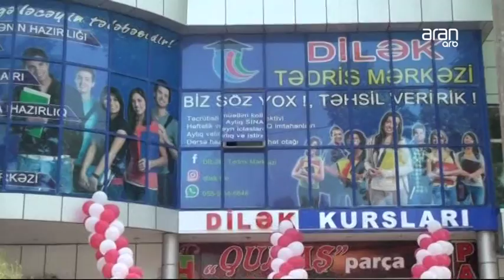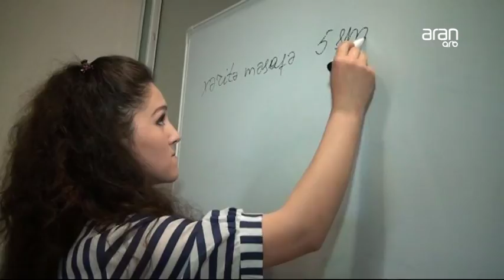BU SƏHƏR - 03 05 2017